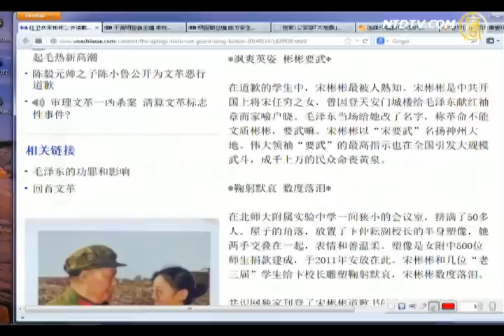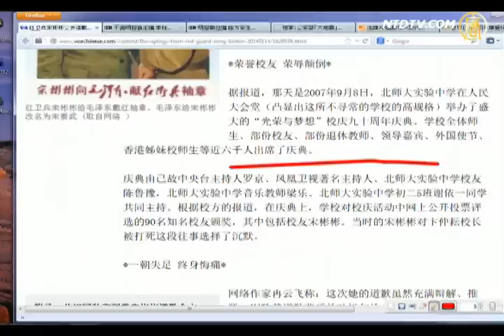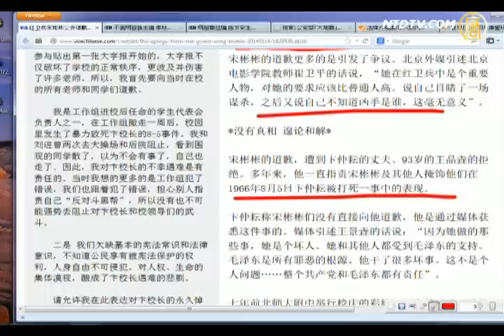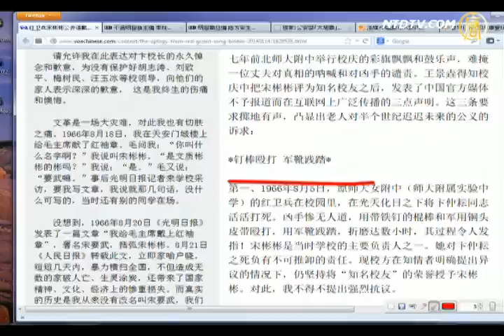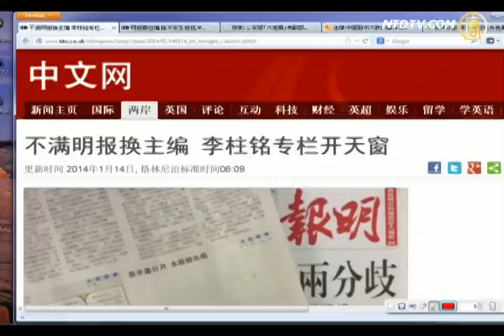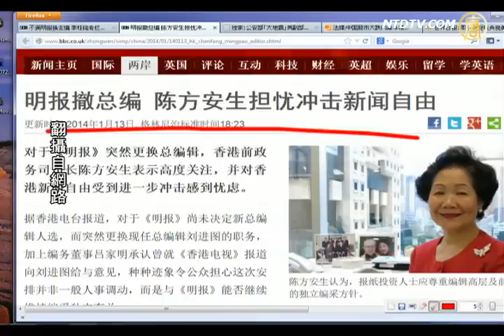【宋彬彬_今日点击】红卫兵宋彬彬公开道歉 打开文革罪恶潘多拉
【宋彬彬_今日点击】红卫兵宋彬彬公开道歉 打开文革罪恶潘多拉(NTDNewsClick) 打开文革罪恶潘多拉：宋彬彬是曾因给毛泽东献红袖章而家喻户晓。来源：